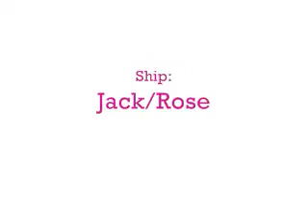Feel The Light~Jack/Rose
This vid was made for MrsRoseDawson34's Titanic vid contest.

When I heard this song it screamed Rose and Jack to me-so I had to vid it!

Also, as you can see I've changed my prod sign-hope you like it! :)